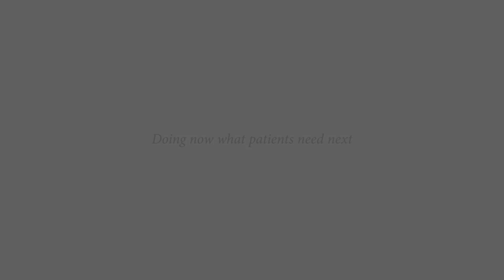Raising a Child With Hemophilia | Anders Ask (Full Version)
Anders' son has hemophilia. A hereditary, congenital and lifelong bleeding disorder. Hear Anders' story and his advice to others living with hemophilia.

The films have been developed in collaboration with the Association for bleeding disorders in Norway (fbin.no).

M-NO-00000165